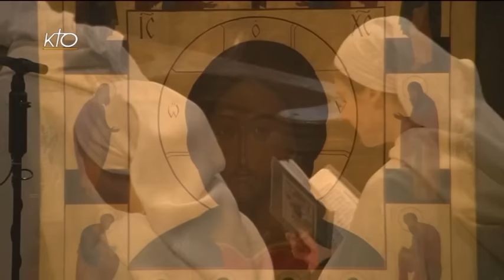Office du milieu du jour du 24 novembre 2015